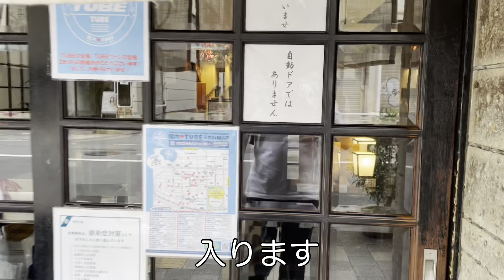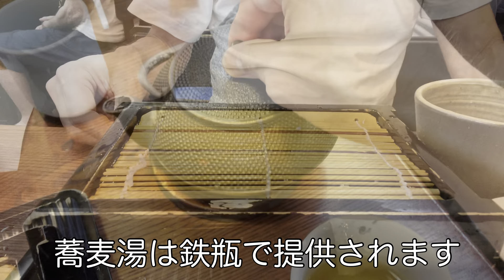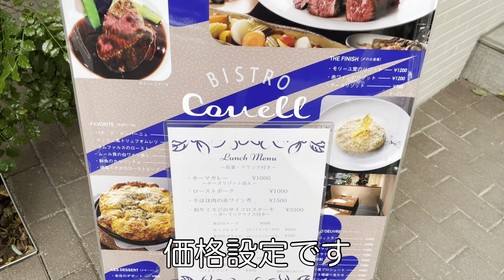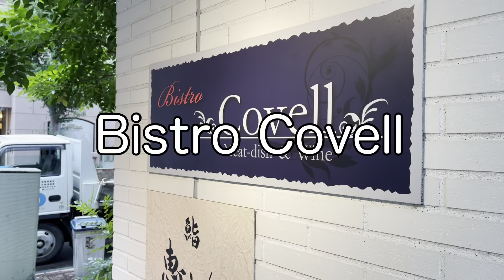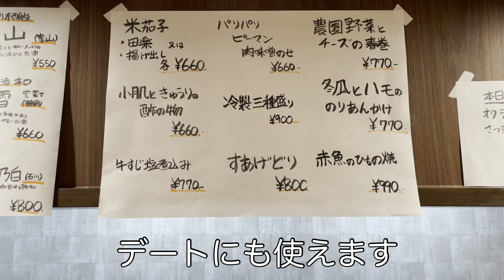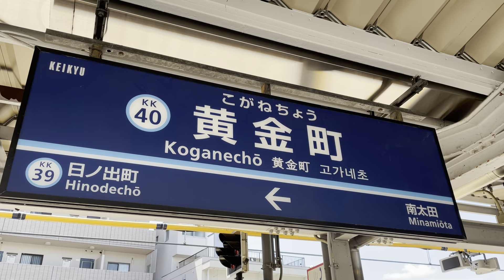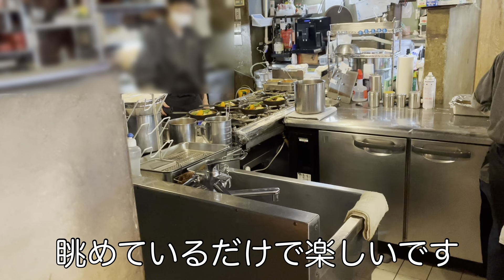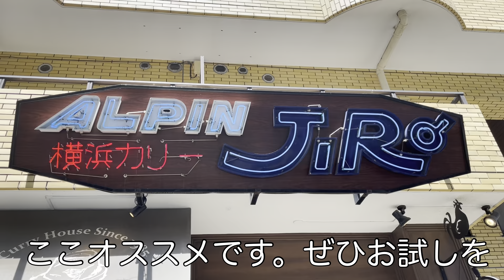本当においしい 横浜ランチベスト5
ベスト５
利休庵
神奈川県横浜市中区真砂町2-17 利久ビル

ベスト４
洋食の名店グリル・エス　ステーキも美味しい。
横浜市中区相生町5-89
食べログはこちら

ベスト３
5種類の前菜はきれいでおいしい。メインの牛のほほ肉の赤ワイン煮は箸ですっと切れてこちの中で溶けていく。新進気鋭のシェフが作るランチはおすすめ
Bistro Covell （ビストロコベル）

ベスト２
関内農園の野菜の天丼は野菜の甘味、野菜の味の濃さ、全て最高に美味しい

神奈川県横浜市中区住吉町5-61 住五ビル

ベスト１
カレーとは言ってはいるが素材を厳選した全くのオリジナル料理 スープは全くとろみにないサラサラ 具材は全く煮込まれてはいない 具材そのものの味を楽しめる スープには果物の甘さと塩分控えめなスパイススープ 日本全国でここでしか味わえないオンリーワンのカレー 食べたあと全く胃がもたれない さらに手作りコーンビーフを使ったサラダ ラッシーまで手作り全てが完璧なカレーという名のフレンチレストラン 夜のデートにも使える雰囲気のあるお店

横浜市中区弥生町3-26横浜アルペンジロー 本店